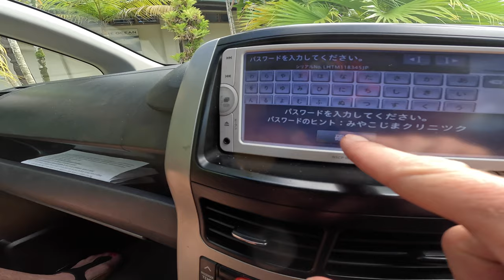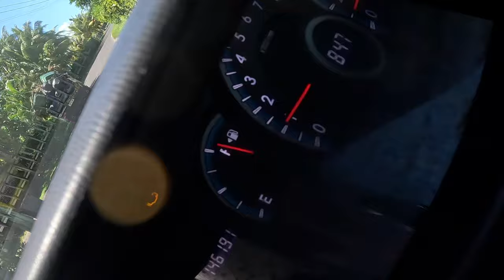We Travel Samoa - The Forgotten Islands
Join us as we explore the stunning Pacific tropical island country of Samoa.

The people, the waterfalls, the ocean and of course the cocktails!

00:00: Day 1 - Nearly missing our flight!
01:24: Day 2 - Mis-adventures
02:59: Day 3 - We hire a car - Piula Cave Pool
07:36: Day 4 - Travelling to the South Side
10:01: Day 5 - To Sua Ocean Trench
10:47: Day 6 - Doing nothing at all
11:50: Day 7 - Giant Clam Sanctuary & Fia Fia night
15:19: Day 8 The journey home